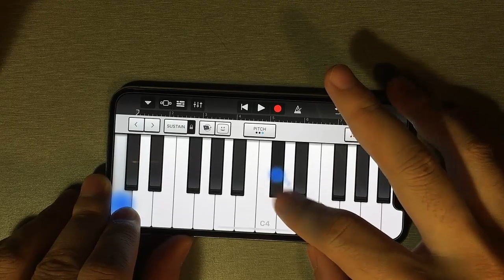DEMOGORGON THEME but it's played on a iPhone PIANO!